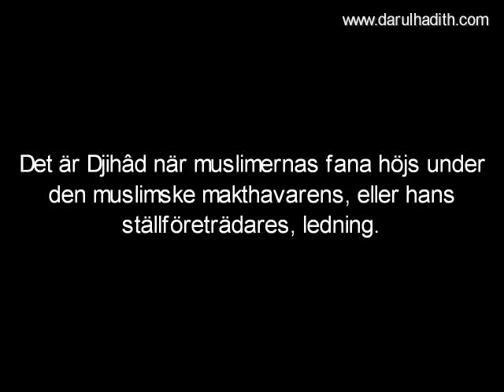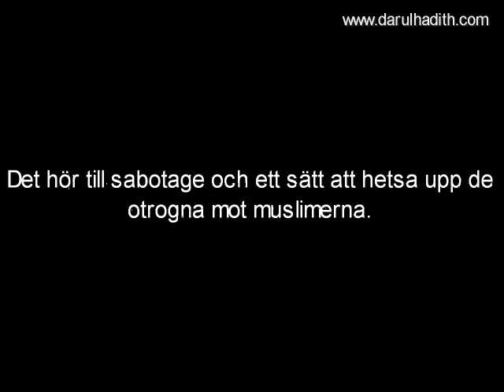566. Kaotiskt krig är sabotage och inte Djihâd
´Allâmah Sâlih bin Fawzân al-Fawzân
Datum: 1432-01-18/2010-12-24